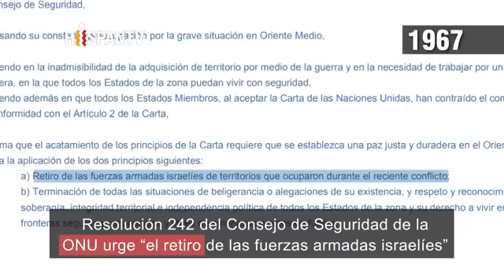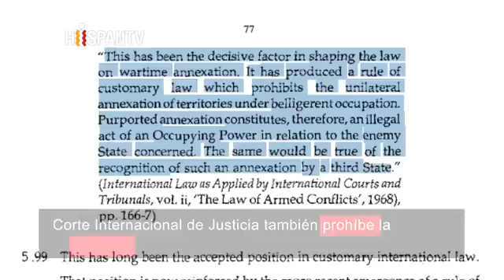¿porque es ilegal un golan israelí? Los altos del golan era de Siria hasta 1967